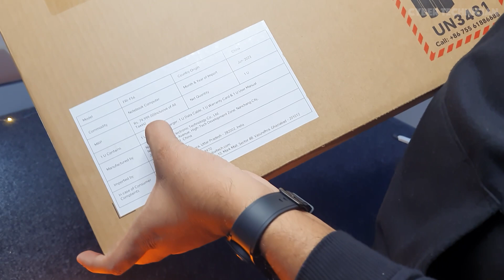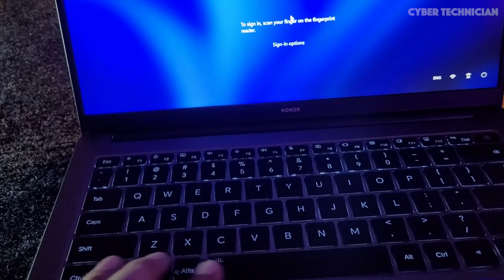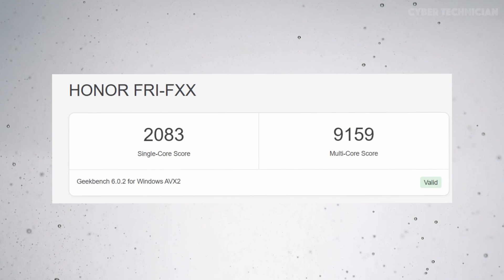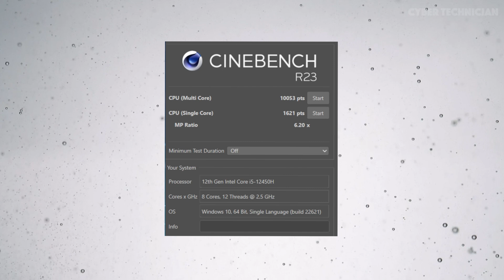Honor MagicBook X14 2023 | Best Alternative for MacBook M1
Unboxing Honor magic book X14 2023. In this video, This is the best alternative for 13 inch MacBook m1. I will give you a depth  guide your buying for honor magic book X14.
this is one of the most premium laptop available in the market at this price point. I got this under 48000 Rs.

Amazon Link to buy

0:00 - Intro
0:52 - Unboxing
2:10- Design
3:15 - Ports
4:07 - Build
6:13 - Backlit Keyboard
6:36 - Fingerprint & keypads
7:00 - Hinges
7:15 - Wifi & Bluetooth
7:22 - Display
8:22 - Sound
8:44 - Software
8:59 - Performance
10:21 - Outro

vlog 3 -
 Baba ka dhaba A real Help:

NOTE;- THIS CHANNEL IS ALL ABOUT EDUCATIONAL, LEARNING & KNOWING HOW TO DO STUFFS AND ENTERTAINMENT PURPOSE.  There is no any related individuals or commercial mean to any content